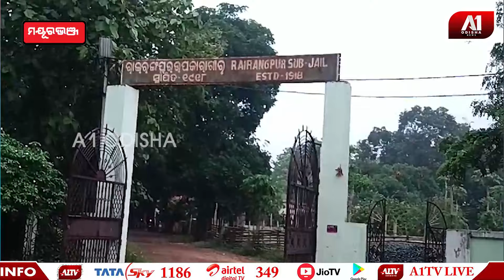ବଳାତ୍କାରୀକୁ ୧୦ ବର୍ଷ ସଶ୍ରମ କାରାଦଣ୍ଡ ସହ ୧୦ ହଜାର ଟଙ୍କା ଜୋରିମାନା | MAYURBHANJ NEWS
ବଳାତ୍କାରୀକୁ  ୧୦ ବର୍ଷ ସଶ୍ରମ କାରାଦଣ୍ଡ ସହ ୧୦ ହଜାର ଟଙ୍କା ଜୋରିମାନା | @a1odisha